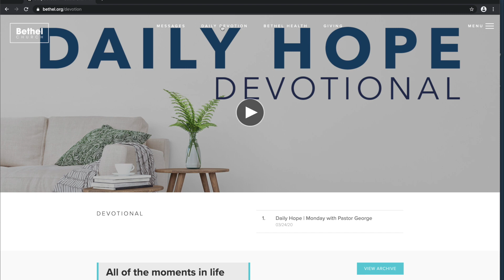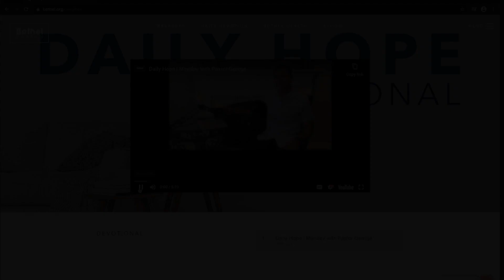Daily Hope | Grief in Quarantine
The world is "collectively grieving", what do we do with that grief?